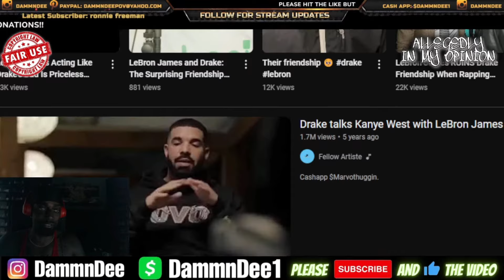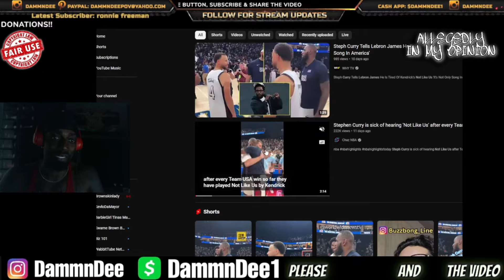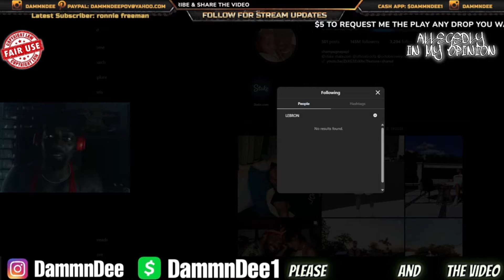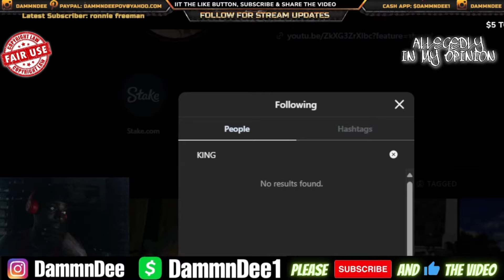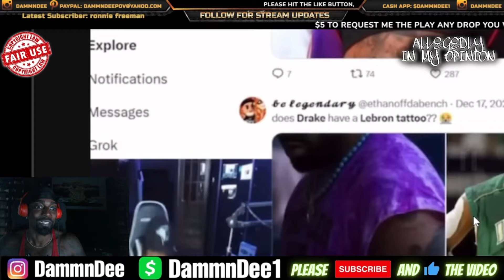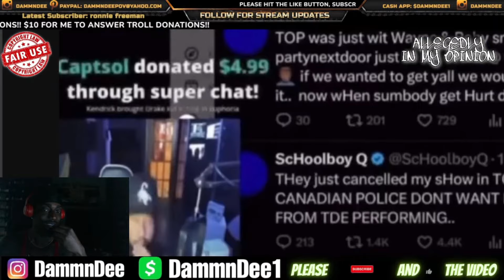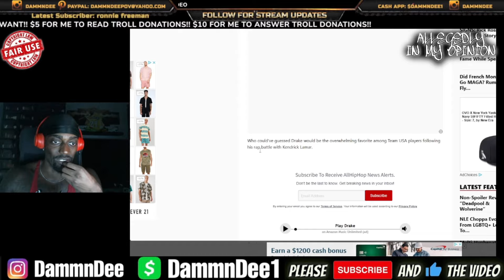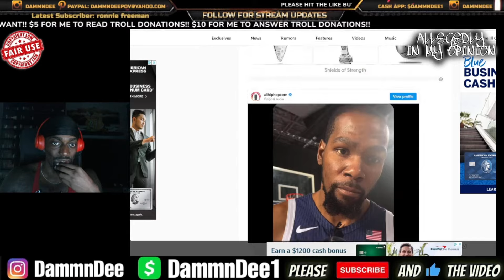IT'S OVER!! Drake Is No Longer Friends With Lebron James Because Of Kendrick Lamar